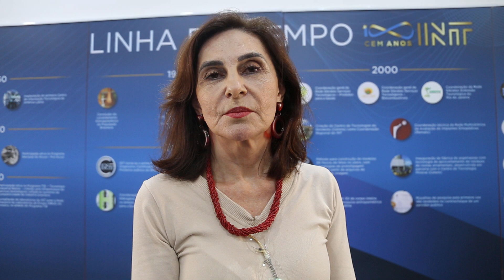INT 100 Anos - Depoimento de Marize Varella